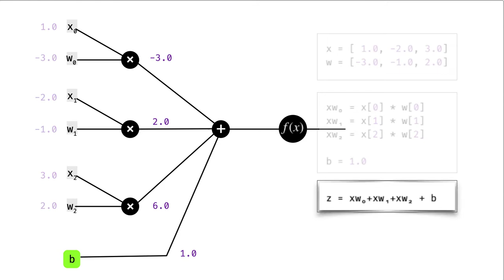Neural Network Backpropagation Step 1: Forward Pass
ReLU activation function